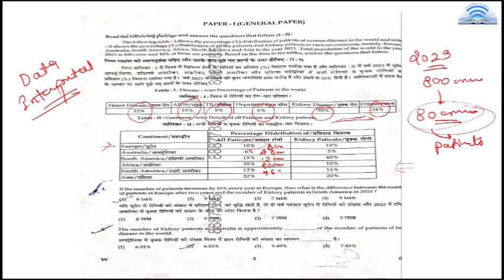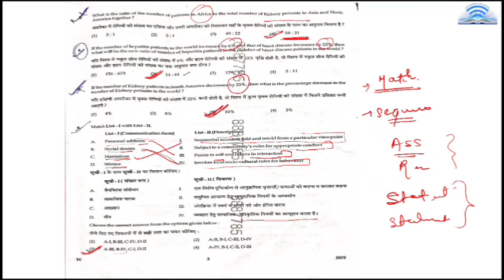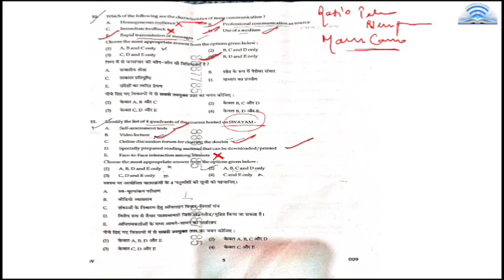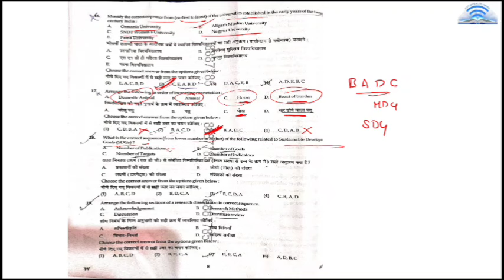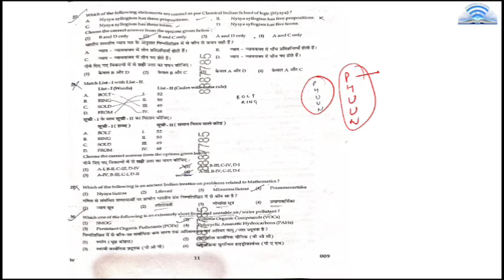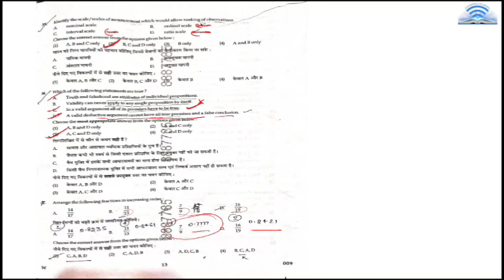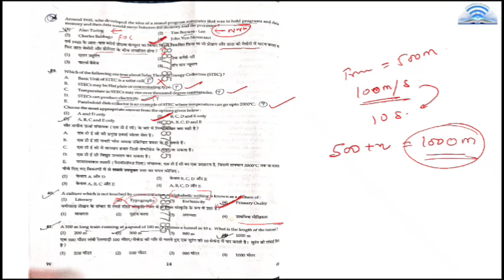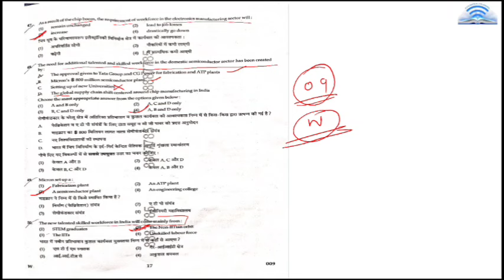(Set W) 18th June NET Paper 1 Discussion and Analysis | Prateek Tomar Sir Gyansthali Classes